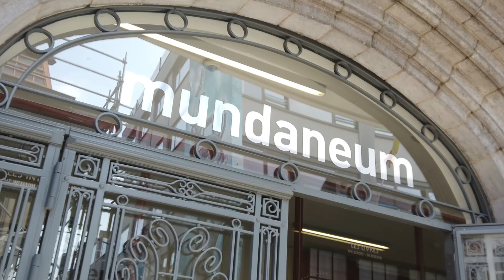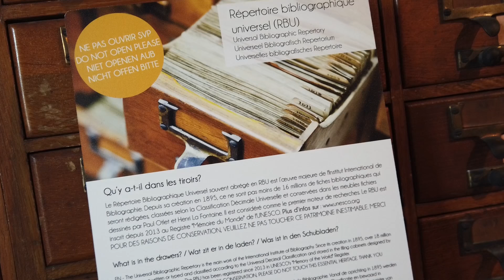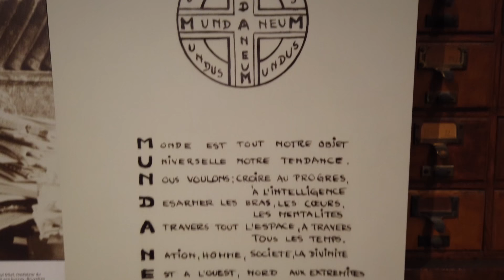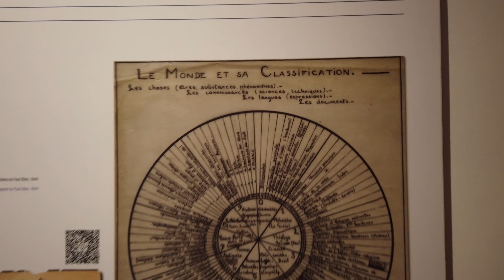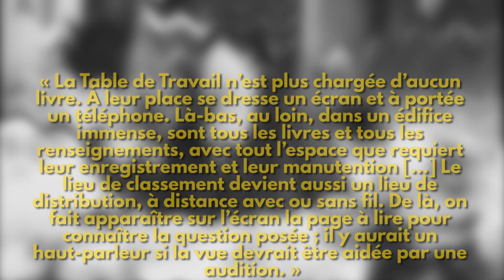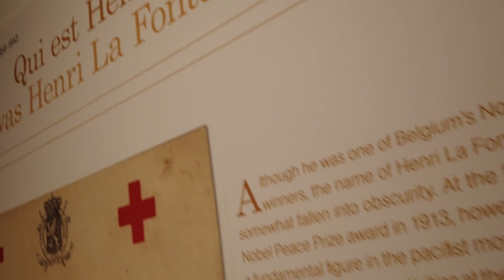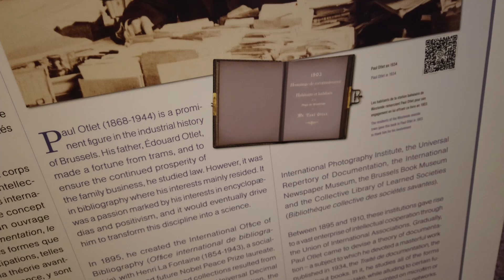How Belgium Nearly Invented The Internet In 1910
In 1910, two beardy Belgians started a project: to collect the entirety of human knowledge in one place, and make it available to everyone. It sounds like they wanted to create Wikipedia or Google - but unfortunately, no-one had invented web servers or home computers yet. So instead, they ended up making the world's greatest filing cabinet. I travelled to the city of Mons to see the beast for myself, and find out more about its incredible story...

FURTHER INFO

PHOTO CREDITS

Gramophone by Museo della Scienza e della Tecnologia "Leonardo da Vinci" | Alessandro Nassiri